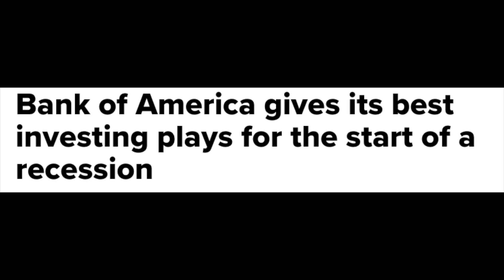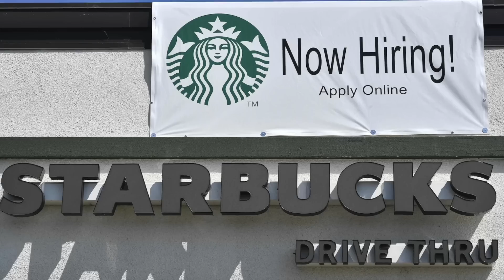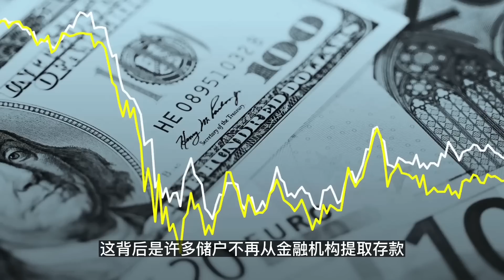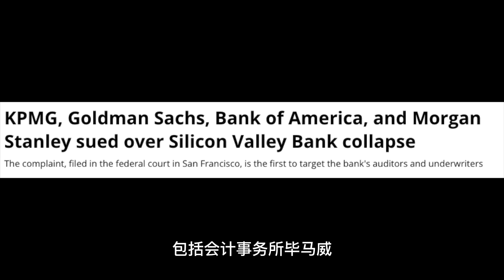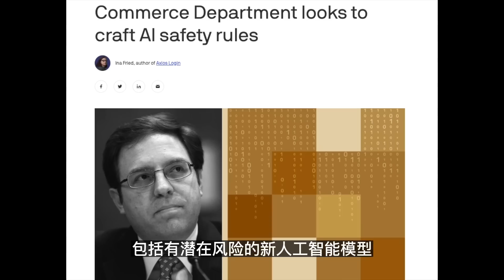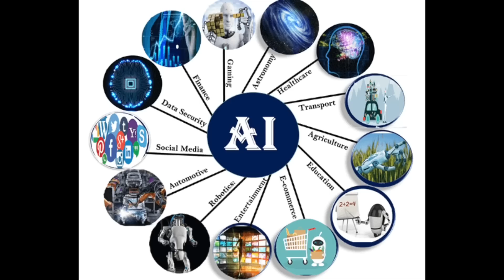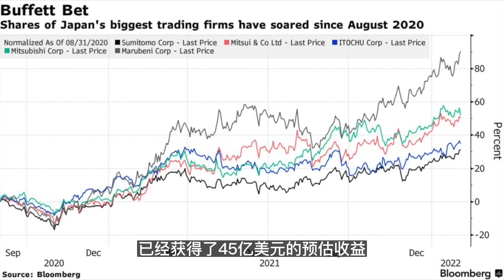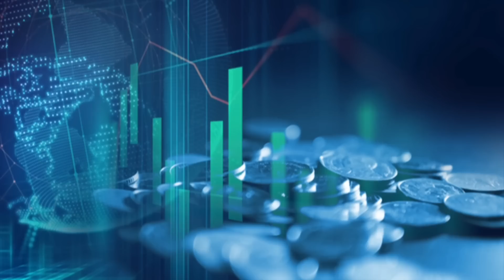银行业危机后续...美联储停止加息，股市会如何走？巴老爷子又出手了...跨年题材, 不要错过!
银行业危机后续...
美联储停止加息，股市会如何走？
巴老爷子又出手了...
跨年题材, 不要错过!